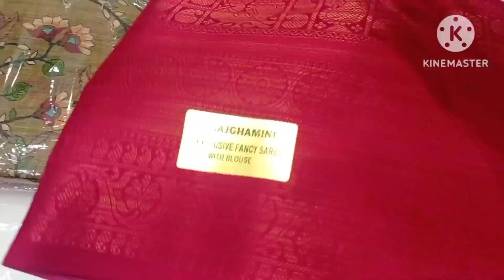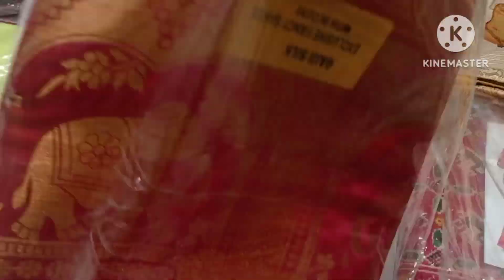Madurai Naachiyars Pichhwai Saree collection | What is mean by Pichhwai?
Pichwai painting  - An elegant folk art form of Rajasthan. It hails from the State of Rajasthan, more precisely from the Naithdwara town inthe State. The word  "Pichh" means back and the word "wai" translate to textile hanging. The pichwai paintings were usually hung behind the deity in the shrines of Srinathji. These paintings have an acute attention to detail and were more intricate and detail-oriented than the traditional phad paintings from Rajasthan.
The paintings are famous for their spectacular depiction of tales from the life of lord krishna. Usually made on cloth, these paintings are stately and stunning. The pichwai paintings are a splendid and glorious addition to the many textile arts, prominent in the country.
The mesmerizing pichwai paintings portray lord Krishna as Shrinathji. Apart from Lord Krishna; Radha, Gopis, and the images of lotuses, also have a prominent presence in the paintings. This textile painting also depicts various Indian festivals such as Diwali, Janmashtami, Holi, Sharad Purnima, Raas Leela and Anakoot among others.

Shop address:
 125-126, South masi street, Mahal Area,
Madurai Main -625 001
Tamil Nadu